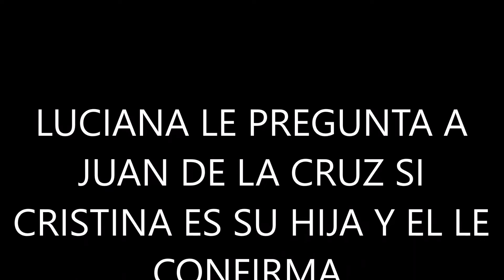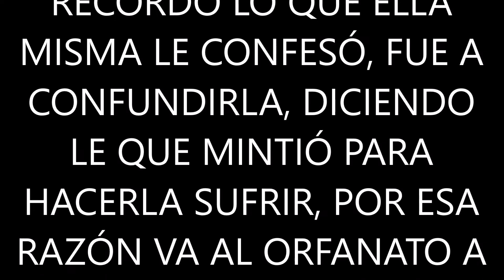RESUMEN DE EL PRIVILEGIO DE A # 146